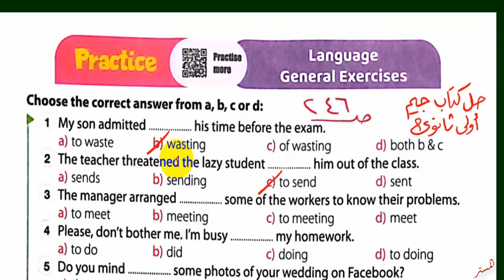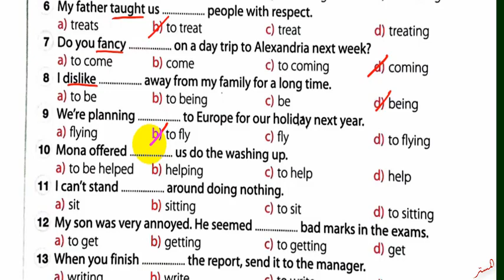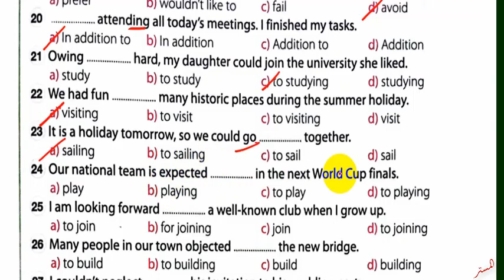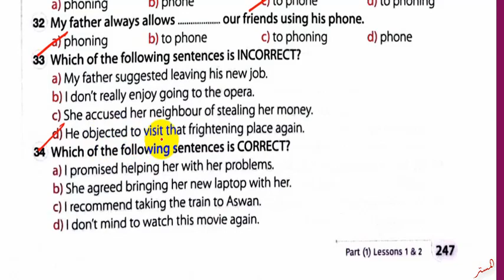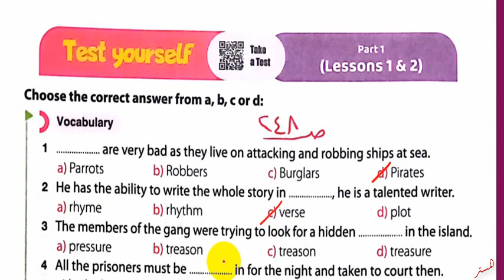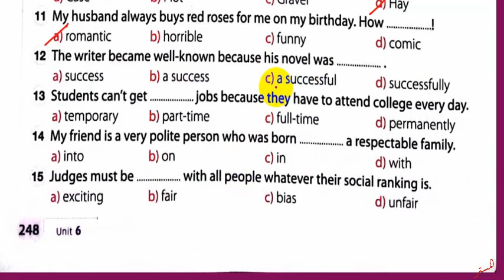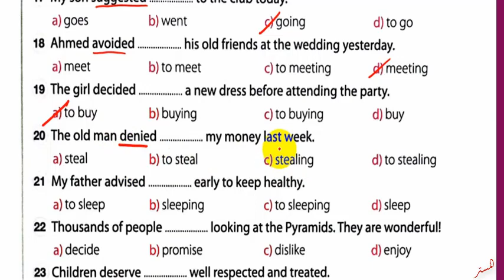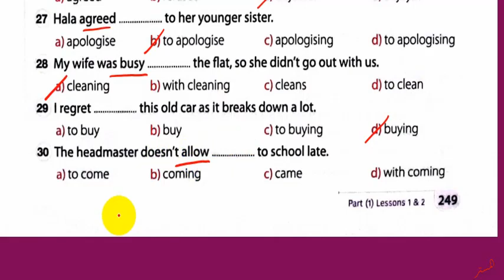حل كتاب جيم 2024 اولى ثانوي Unit 6 صــ 246 : 249 الدروس 1و2 حل جرامر & Test yourself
نشاهد في هذا الفيديو حل كتاب جيم 2024 اولى ثانوي Unit 6  الصـفحات 246 : 249 الدروس1و2 حل جرامر & Test yourself الوحدة السادسة GEM الترم الاول
حل أسئلة كتاب جيم للصف الاول الثانوي الترم الاول
حل تدريبات كتاب جيم للصف الاول الثانوي الترم الاول
حل تمرينات كتاب جيم للصف الاول الثانوي الترم الاول
اجابات ملخص جيم للصف الاول الثانوي الترم الاول
حل الوحدة السادسة كتاب جيم للصف الاول الثانوي الترم الاول
قناة المستر
المستر